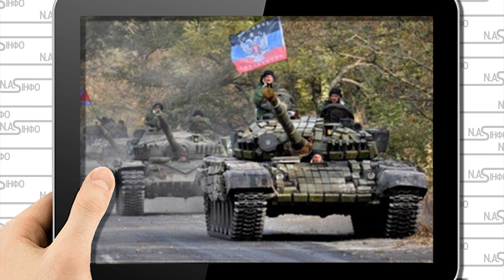Засідка! Просто у Маріуполі: прибрали колаборанта. Вдова в шоці - дістались і до нього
"Полковник" Коваленко в Донецьку обіймав посаду "начальника управління позавідомчої охорони" так званого "МВС ДНР".